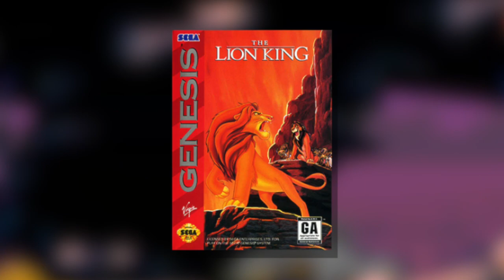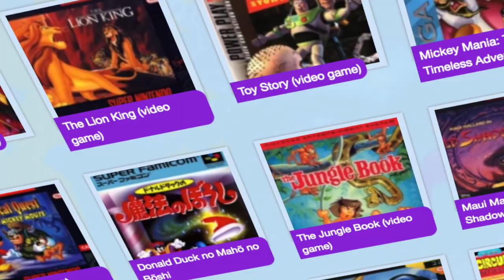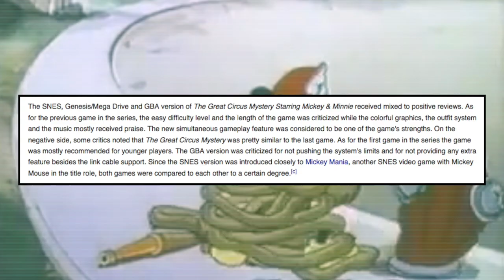TOP 5 SNES DISNEY VIDEO GAMES YOU NEED TO PLAY | DISNEY VIDEO GAMES ON THE SUPER NINTENDO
Disney video games during the 16-bit days were GOLDEN! Today we want to take a look at the LARGE spectrum of Disney games on the Super Nintendo and break them down into what makes them great! Let's pick 5 of the best and see what makes them so fantastic!